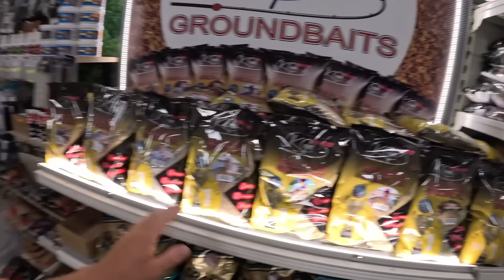4.3kg Brekša vietā, 4,320kg līdaka. Kārtējais Jaunais ezers un mēģinājums tikt pie 4kg + Brekša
Kārtējais skaistais copes piedzīvojums ar interesantiem elementiem un pārsteigumiem. Skatāmies, Baudām, piesekojam.